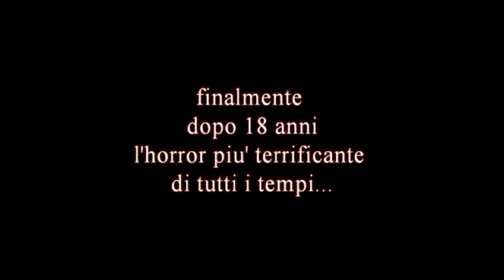trailer film mino